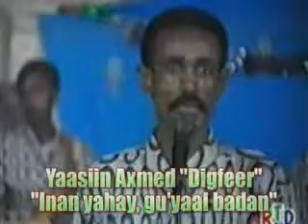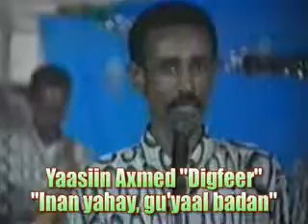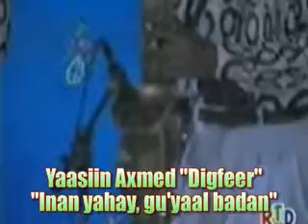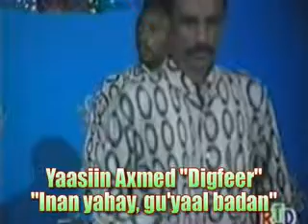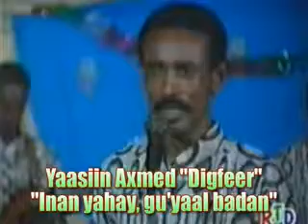Digfeer.flv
Yaasiin Axmed Digfeer.